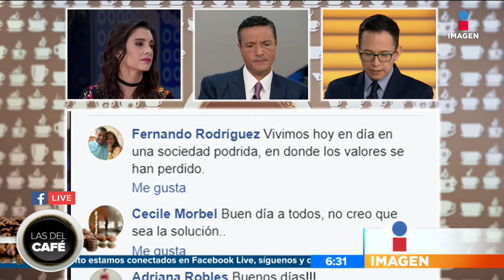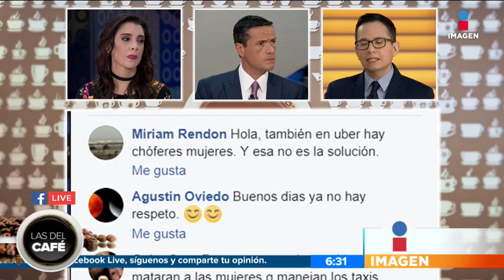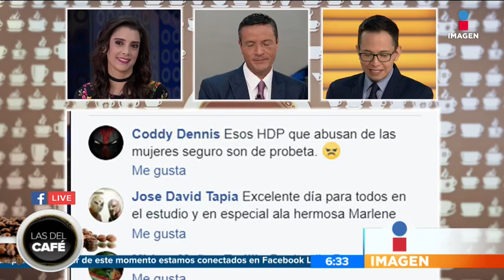¿Taxis sólo para mujeres son la solución? | Noticias con Francisco Zea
En 'Las del café' platicamos sobre la terrible situación que se vive en el país y el caso de Mara Castilla, una joven que fue hallada sin vida después de tomar un taxi 'Cabify'. Ante esto, muchas personas ven como solución un servicio de taxis sólo para mujeres.